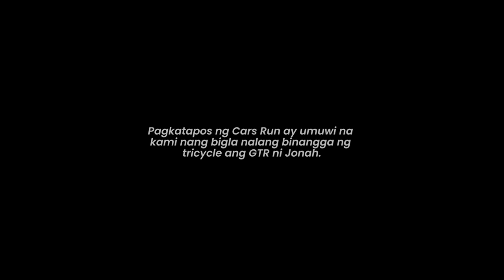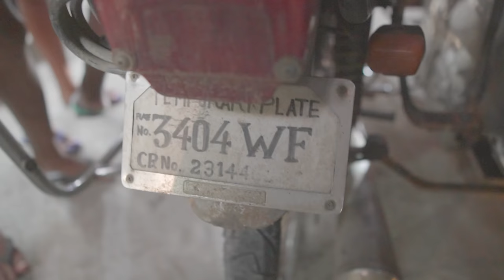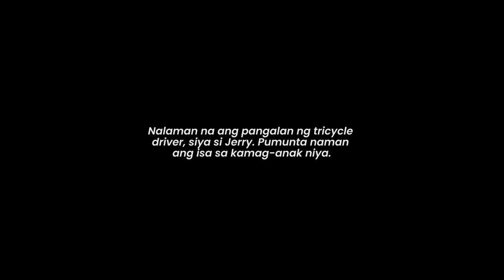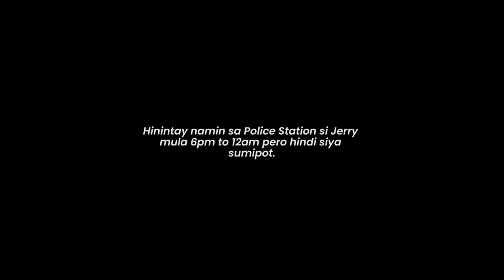HINABOL NG BRUSKO CARS ANG BUMANGGA SA GTR NI JONAH!!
Brusko Shirt now Available!